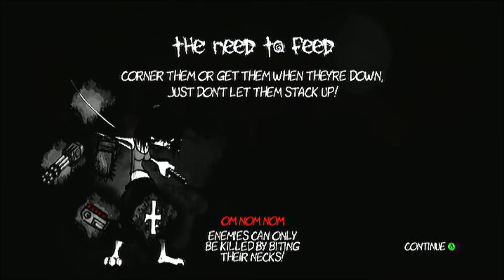The Dishwasher: V.S. Arcade Mode 21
This is the 21st level of the arcade mode called THE NEED TO FEED.